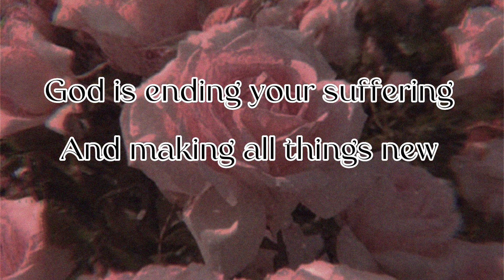God is Ending Your Suffering, and making all things New.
God is Ending your Suffering and Making all Things New.. You will never 👎🏽 Lack again or be depleted of Resources.. A New Realm of Blessings and Favors is upon you, when you weak, God is strong 💪, you don’t have to do this alone. Your Divine Team is working on your behalf even when you’re Asleep 💤, Rest for now and have Faith all will be Well.

$Marvelouslight

I’m a certified life coach and I’m here to help you with any situation you going through, so you don’t have to feel Alone.

Seek God first and your crooked place will be made Straight..

REMEMBER GOD LOVE ❤️ YOU